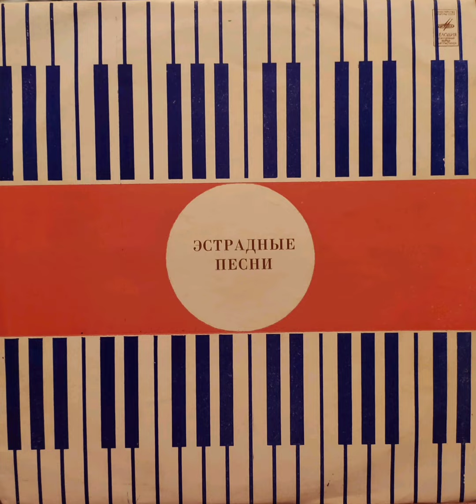Time to Start on our Journey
This video was uploaded to YouTube for the purpose of musical preservation as well as to provide historic information of the USSR.

This is the fourth of 10 tracks on the Soviet record, "Variety Songs."

In various chunks, I was able to pull these spurts of text from the label.

"Ministry of Culture of the USSR"

"All Union Firm Record Company"

"April Order of Lenin Plant"

"Made in USSR"

"On gramophone records of the All-Union firm "MELODIA" widely represented in stereo sound:
Symphonic music
Opera music
Chamber music
Early music
Music of the peoples of the USSR pop songs dance melodies"

"ARTICLE 30-9

PRICE, RUB. 2.15"